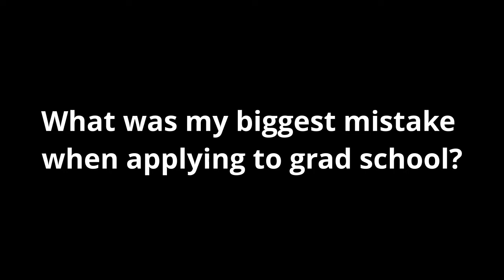Biggest mistakes when applying to grad school | SciAll.org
We asked some scientists from our team what their biggest mistakes were when applying to graduate school. Did they send their application to the wrong school? Did they spell their name correctly? Did forget they were supposed to take the GRE?! Well, maybe one of these happened. What mistakes are you afraid to make in applying to graduate school? Hopefully, our experiences can help make your application process less stressful as you begin your career in science!

We’re 100% volunteer-run, which means that 100% of your donation will go toward getting our videos in front of the eyes of more people (especially underserved middle and high
school-aged kids).

::::::::::::::::::In this Video Covered Topics::::::::::::::::::

1 - Graduate school advice
2 - How to apply to grad school
3 - Grad school application mistakes
4 - Graduate school application mistakes
5 - Common grad school application mistakes